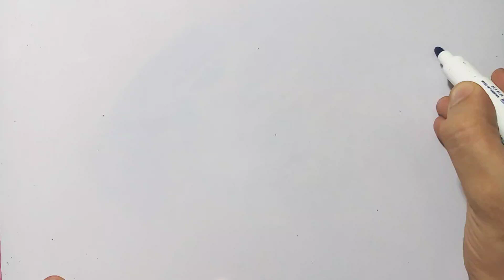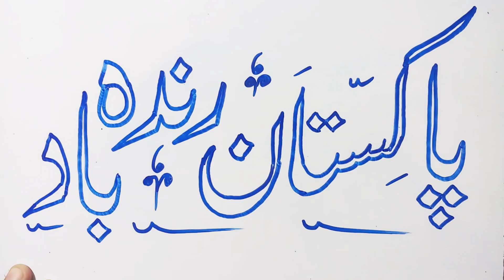Pakistan Zindabad Urdu Calligraphy With Board Marker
In this tutorial, we will teach you how to do calligraphy in Urdu or Arabic using just a single board maker or pencil. We will guide you step by step on how to hold the pen or pencil correctly, and how to create different strokes and letter shapes. We will also show you some basic rules of calligraphy in Urdu and Arabic, such as the correct placement of dots and diacritical marks. By the end of this video, you will be able to create beautiful calligraphy in Urdu or Arabic with just a simple pen or pencil. So, if you want to learn this ancient art form and impress your friends and family with your skills, then watch this tutorial now!
how to write in arabic calligraphy
ha in arabic calligraphy
how to learn arabic calligraphy
how to write bismillah in arabic calligraphy
learn to write arabic calligraphy
english and urdu calligraphy
arabic calligraphy in urdu
learning arabic calligraphy for beginners
urdu calligraphy with brush
basic arabic calligraphy for beginners
best arabic calligraphy writing
introduction to arabic calligraphy
how to write noon in arabic calligraphy
arabic calligraphy using double pencil
arabic calligraphy for beginners letters
arabic calligraphy with qalam
arabic calligraphy complete course
free arabic calligraphy course
learn arabic calligraphy online free
arabic calligraphy with meaning
how to arabic calligraphy
pakistan zindabad
pakistan zindabad song
sada rehna pakistan zindabad
pakistan zindabad tablo in school
pakistan zindabad tablo song
pakistan zindabad teri himmat
pakistan zindabad tik tok video
pakistan zindabad telefilm
pakistan zindabad tablo performance
pakistan zindabad trailer
pakistan zindabad tarana
sada rehna pakistan zindabad performance
pakistan zindabad song 2023
qaumi tarana pakistan zindabad
pakistan zindabad school
pakistan zindabad song lyrics
pakistan zindabad shorts
pakistan zindabad song sahir ali bagga
ringtone pakistan zindabad
pakistan zindabad rap
pakistan zindabad remix
pakistan zindabad reaction
quaid e azam zindabad movie trailer pakistani
pakistan zindabad today